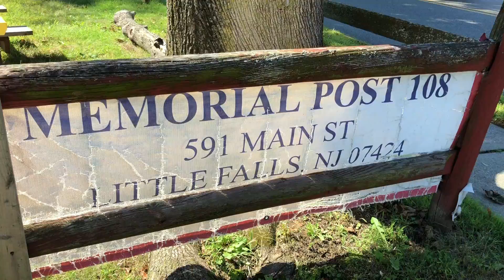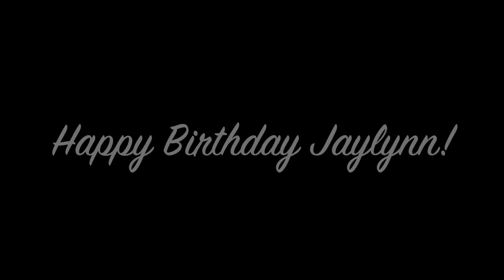DJ VLOG #200: Jaylynn's "Hippie Themed" 10th Birthday at American Legion 415 (Saddle Brook, NJ)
Recap (iPhone X): September 30th 2018. Jaylynn's "Hippie Themed" 10th Birthday Party at American Legion 415 in Saddle Brook, New Jersey.